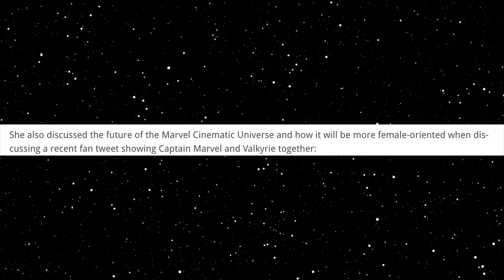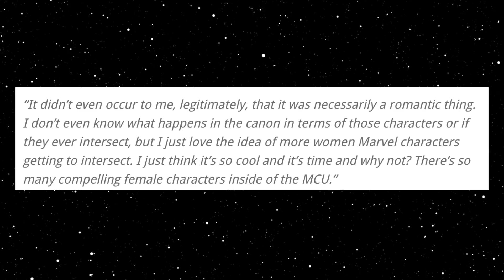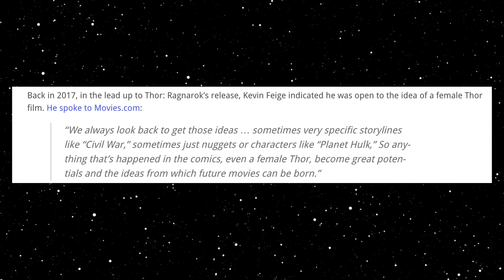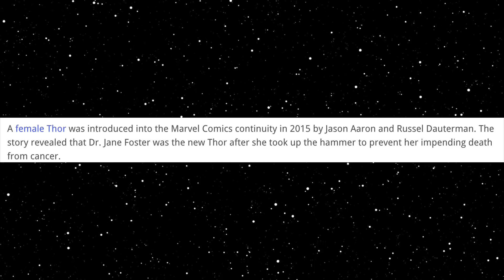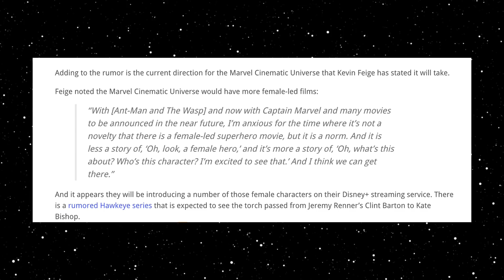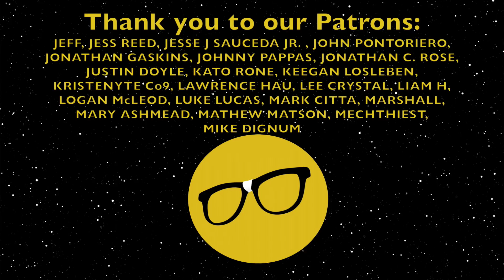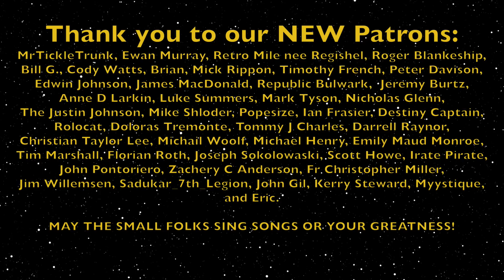The MCU Going For Woke? Female Thor to Join Captain Marvel?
Bounding Into Comics reports from Cosmic Book News that there is a rumor that Thor 4 may have a female lead. Is this yet another sign that the MCU is just the latest franchise to join the trend of the great awokening? Has Disney/Marvel been telling us all along this was going to happen? Yes!